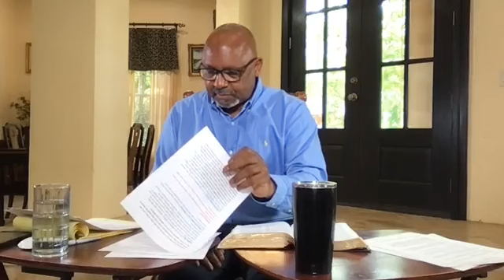Don't Be Afraid To Stand For Jesus And His Word 5-14-23